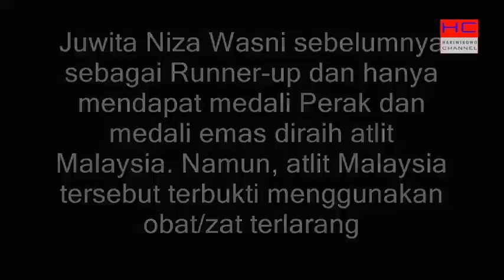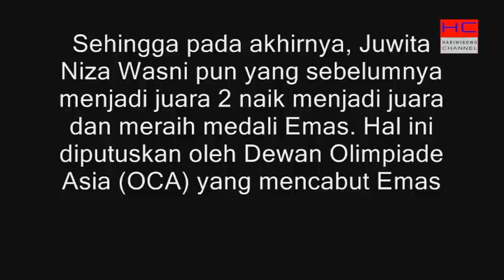ASIAN GAMES 2014 - Atlet Indonesia Peraih Medali Emas Asian Games Incheon 2014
Inilah Atlet Indonesia Peraih Medali Emas Asian Games Incheon 2014.
Pundi medali emas Indonesia dibuka melalui pasangan ganda putri cabang Badminton/Bulu Tangkis, saat itu pasangan Indonesia menang 2 babak di Final Badminton menghadapi pasangan Jepang.
Emas kedua diraih pasangan ganda putra Badminton/Bulu Tangkis Indonesia yang saat itu mengalahkan pasangan unggulan pertama sekaligus unggulan asal tuan rumah Korea dengan 3 babak (ruberset).
Emas ketiga diperoleh dari cabang atletik lompat jauh melalui Maria Londa yang berhasil mengungguli para pesaingnya.
Emas keempat diraih Juwita Niza Wasni di cabang Wushu, dimana Niza sebelumnya mendapat posisi runner-up, namun karena sang juara dari Malaysia didiskualifikasi, maka medali emas pun diserahkan ke Indonesia.